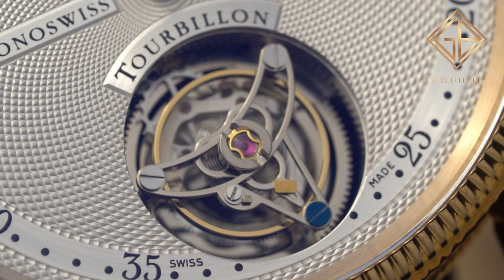Review trên tay đồng hồ Chronoswiss Regulator Tourbillon CH 3121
Để tiếp nối truyền thống mà Gia Bảo Luxury theo đuổi bao năm qua, chúng tôi tiếp tục mong muốn mang về Việt Nam những chiếc đồng hồ đặc biệt, và lần này chính là chiếc Chronoswiss Regulator Tourbillon CH3121. Thương hiệu Chronoswiss có vẻ vẫn còn khá lạ với người chơi đồng hồ Việt Nam, nhưng với những người chơi đồng hồ sành sỏi thì không thể không biết tới.

Hệ thống showroom:
- 69 Quang Trung, Hai Bà Trưng, Hà Nội
- 55 Đống Đa, Hải Châu, Đà Nẵng
- 164 Trần Hưng Đạo, Quận 1, TP Hồ Chí Minh